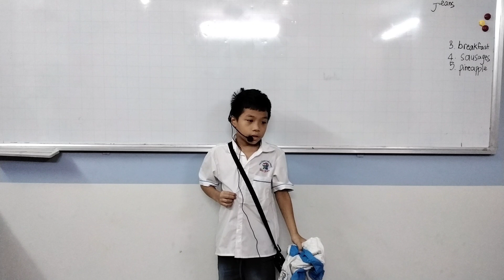CEC VQ2 | ES1M School trip 3 | Bảo Long